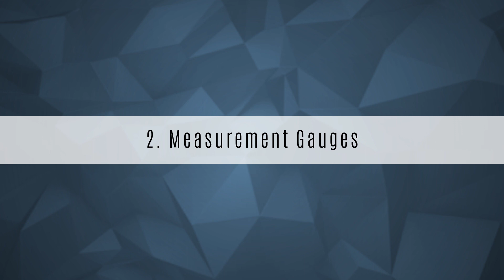Smarter Engineering - 5 Ways 3D Printing is Changing Manufacturing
At CADimensions, we believe that our most valuable asset is our knowledge and experience. The "Smarter Engineering" series gives you access to our combined years of experience in the industry. Here we'll discuss the engineering problems we see on a regular basis and the solutions proven to resolve them.

CADimensions is an authorized SOLIDWORKS reseller for New York and Pennsylvania.

If you would like to receive more information from one of our Software Specialists, please use the links provided below: